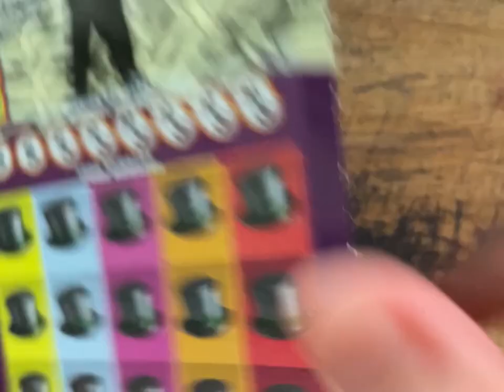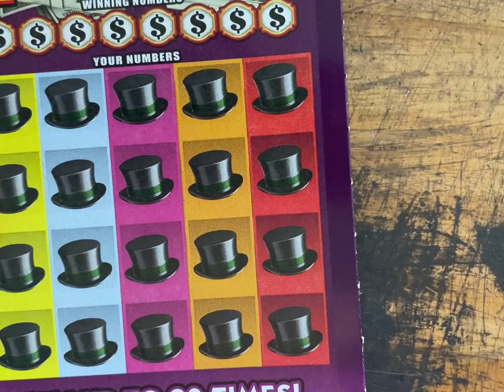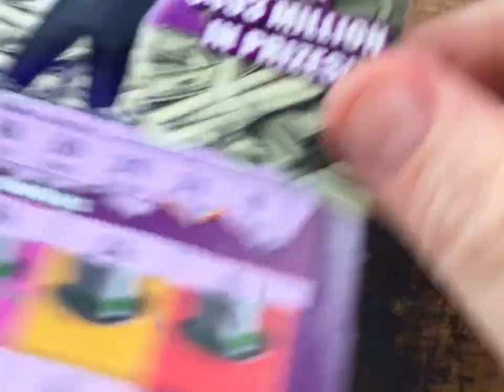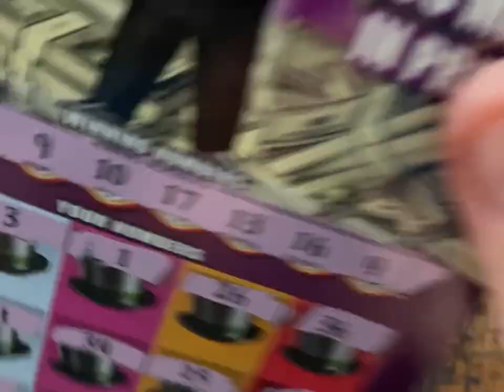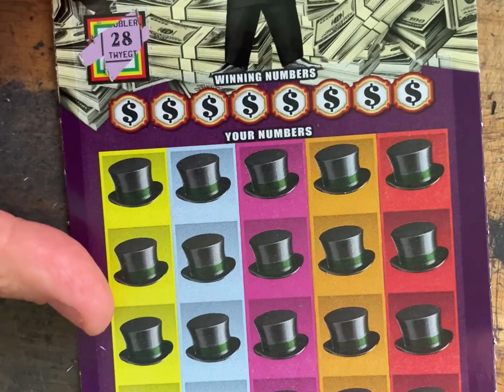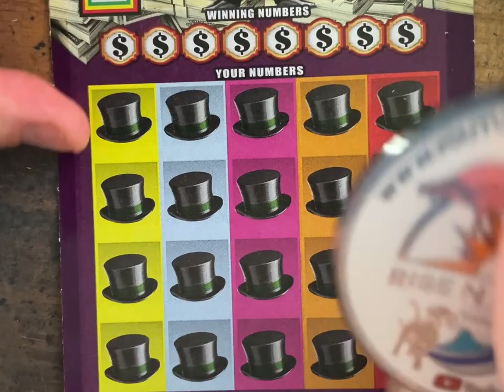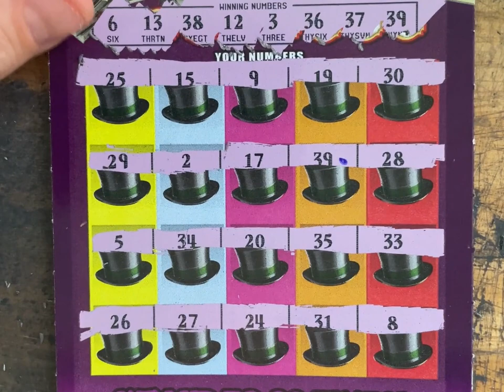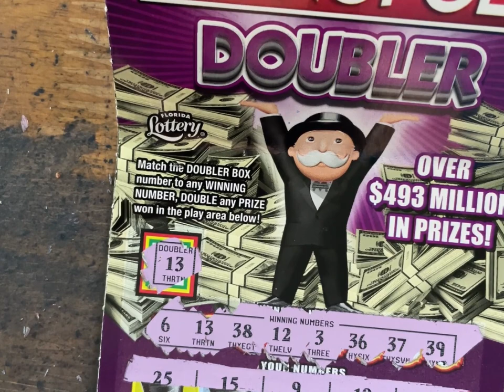$20 Monopoly DOUBLER NEW Tickets Fl Lottery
Thank you for visiting my channel! This channel is dedicated to my love of scratch-offs and slots! I'm located on the Treasure Coast of beautiful Florida!  Let me know your favorite Florida scratch-off cards and I'll make sure to pick them up!
New Videos Monday & Wednesday at 5pm EST Thank you, good luck, and have a great day!

Fun Mail:
Rise N Scratch (Mary R)
10380 SW Village Center Drive #278